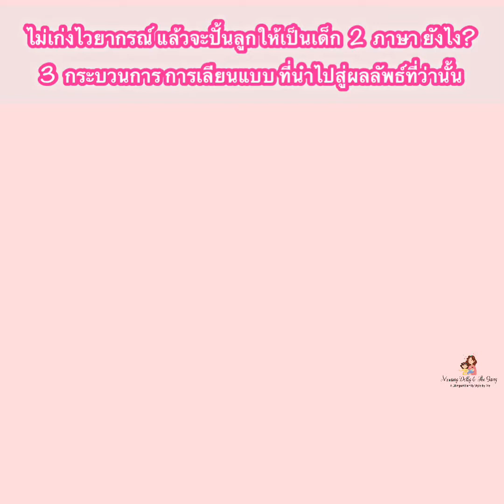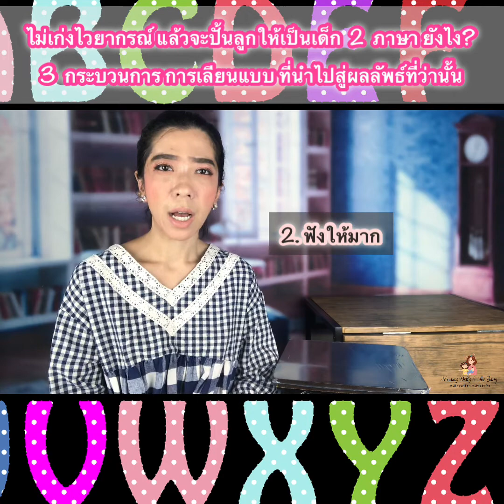ครอบครัว 2 ภาษา 3 หลักการสร้างลูก 2 ภาษา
👉🏻 ไม่เก่ง Grammar แล้วจะปั้นลูกให้เป็นเด็ก 2 ภาษายังไง?

👉🏻 3 ขั้นตอนการเลียนแบบ ที่นำไปสู่การปั้นลูกให้เป็นเด็ก 2 ภาษา โดยไม่ง้อ Grammar

👱🏻‍♀️✌🏻👱🏻‍♀️ ใช่! หม่ามี๊กำลังบอกว่าคุณพ่อคุณแม่ที่ไม่เก่ง Grammar ไม่เก่งไวยกรณ์ ก็ปั้นลูกให้เป็นเด็ก 2 ภาษาได้

⁉️ เอ! ยังไง??!!?? ก็หลักไวยกรณ์เป็นหลักเบื้องต้นของการสร้างรูปประโยคไม่ใช่เหรอ?

🤔 แล้วหม่ามี๊บอกให้เลียนแบบเค้ามา เลียนแบบเจ้าของภาษา หรือคนที่เราชอบ เลียนแบบยังไงนะ ถึงได้ผล

👉🏻 ตามไปดูกันเล้ยใน VDO ที่สำคัญ อย่าลืมว่าทัศนคติ และแรงใจเป็นสิ่งสำคัญที่มิอาจมองเห็นได้ด้วยตา แต่จะเป็นแรงผลักดันอันยิ่งใหญ่นะ

💕ต้องขออภัยอีกครั้ง เพราะว่าคนตัวเล็กเข้ามากวน ก๊วน กวน ในช่องกลางของ VDO ทำให้มีเสียงรบกวน และหม่ามี๊เสียสมาธิไปบ้าง จนบางครั้งต้องทวนซ้ำ ว่าเมื่อกี๊ตัวเองพูดถึงไหนแล้วนะ แต่หวังว่าคุณพ่อคุณแม่จะยังฟังได้ชัดอยู่นะคะ💕

👉🏻📩 หากมีคำถาม ข้อสงสัย อุปสรรค หรือความไม่เข้าใจในแนวทางการเลี้ยงลูกให้เป็นเด็ก 2 ภาษา คุณพ่อคุณแม่สามารถ Inbox มาถามหม่ามี๊ได้ตลอดเวลาค่ะ

📩 สนใจ Course Online หรือ Coaching ส่วนตัว: ติดต่อหม่ามี๊ได้โดยตรงผ่านทาง Inbox ค่ะ

แล้วเจอกันค่า ☺️
Mommy Dolly & The Gang 😉
FB: คุณครูตุ๊กตา - Mommy Tookata ปั้นลูกให้เป็นเด็ก 2 ภาษา
แบ่งปันแนวทาง กระบวนการ ขั้นตอน ความรู้ แนวคิด เทคนิค ความเข้าใจที่ถูกต้องของการเลี้ยงลูกให้เป็นเด็ก 2 ภาษา โดยเป็นการสื่อสารภาษาอังกฤษที่ออกมาโดยอัตโนมัติ และอย่างเป็นธรรมชาติ รวมไปถึง การแชร์สื่อที่เหมาะสม ของเล่นพัฒนาการเด็กตามวัย หนังสือนิทานแนะนำสำหรับเด็ก 2 ภาษา รวมไปถึงการแชร์การเลี้ยงลูกเชิงบวก เพื่อให้ลูกเกิดความสุขในการเรียนรู้
Facebook: คุณครูตุ๊กตา - Mommy Tookata ปั้นลูกให้เป็นเด็ก 2 ภาษา